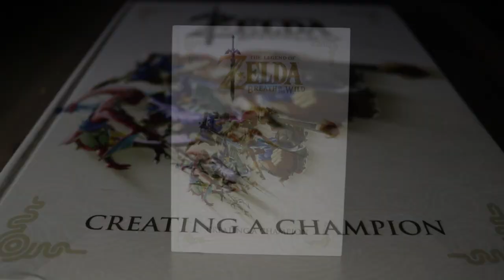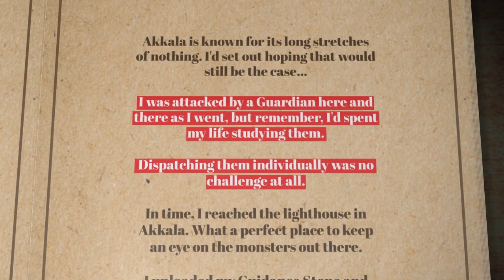The Great Calamity: AFTERMATH - Breath of the Wild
What happened after The Great Calamity? Let's find out!